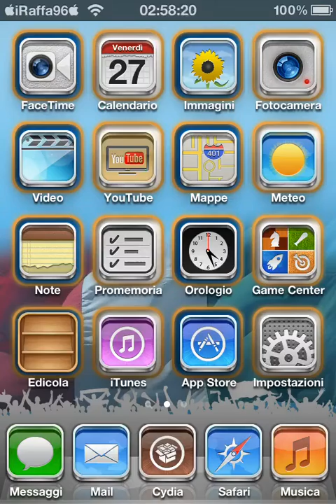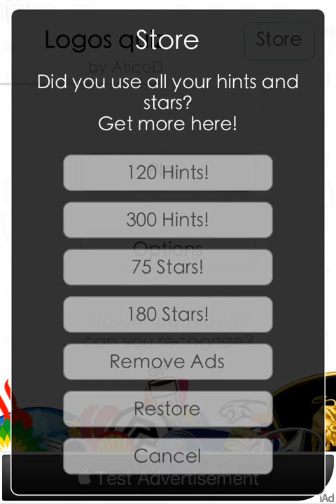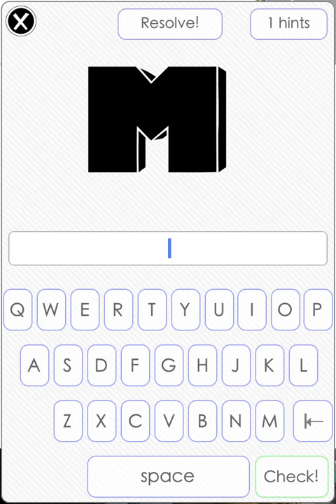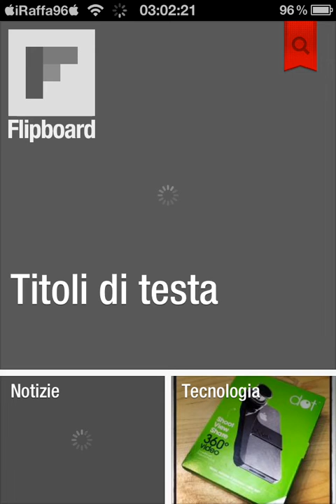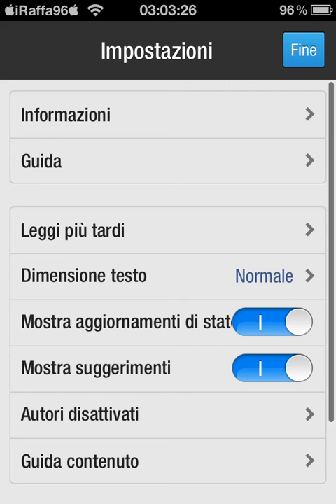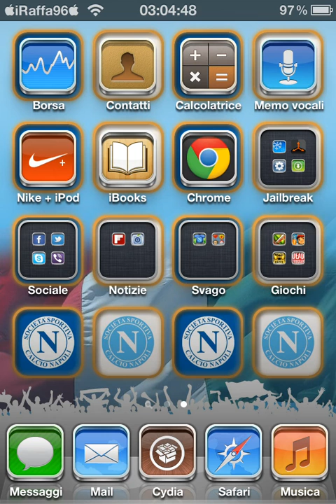Video Blog 6-recensione app logos quiz e flipboard per iOS!!!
Finalmente dopo tanto tempo torno con un video non solito di computer o cose varie ma per la prima volta faccio una recensione su un dispositivo mobile in questo caso un idevice Apple (iPod touch 4G)!!!